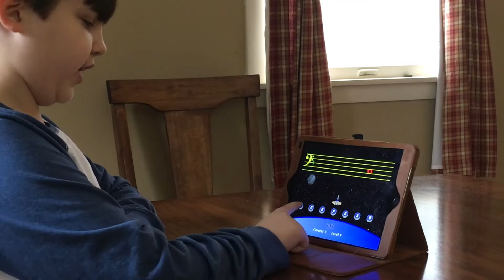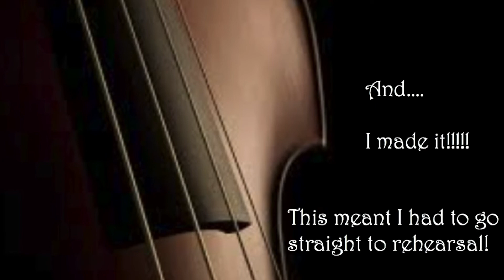The Ronan Show: A Cello Journey, 7 Days Out Episode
Last week, I tried out for the youth orchestra and decided to make a 7 Days Out video of my story.